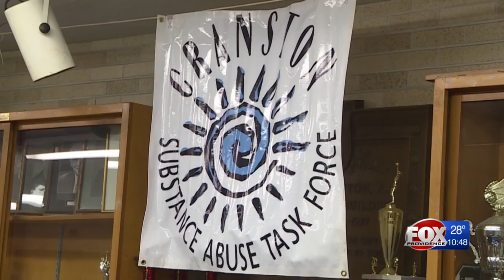Chris Herren speaks at Cranston East high school